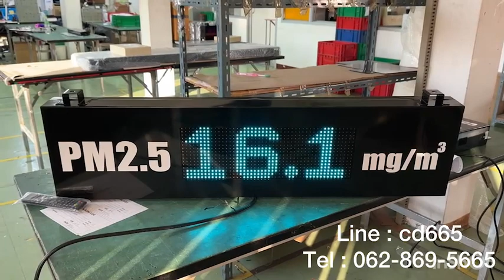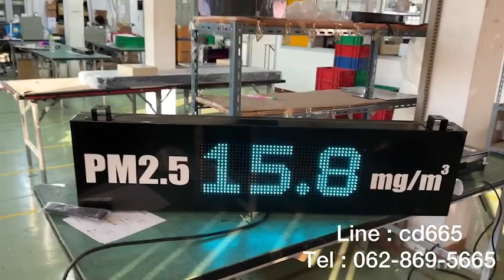630-REVIEW PM2.5 DISPLAY BOARD MODEL :603A-MT OUTDOOR ป้ายแสดงโชว์ค่า PM2.5